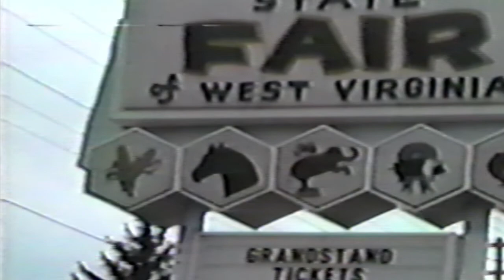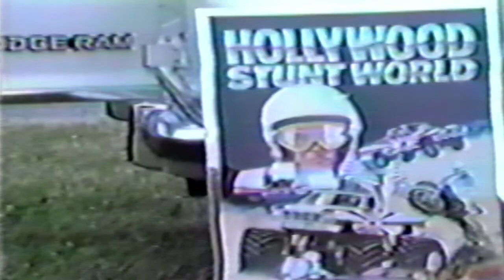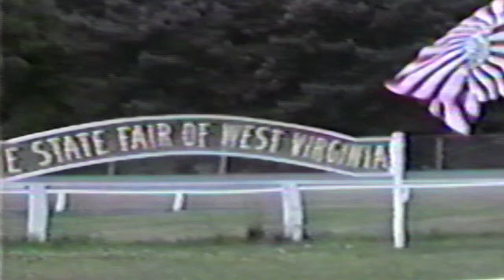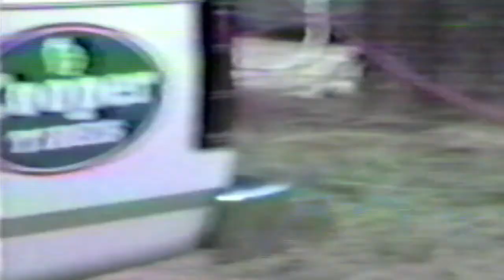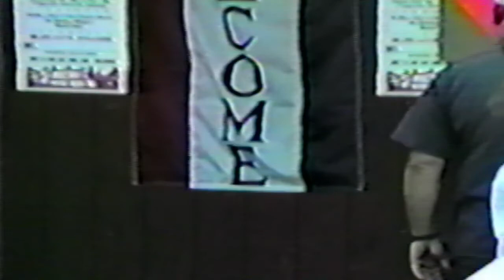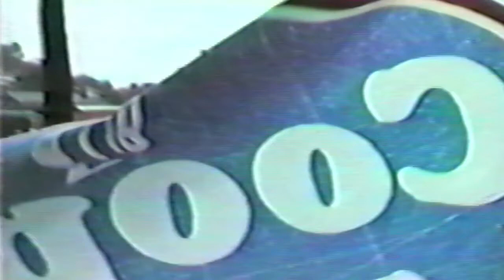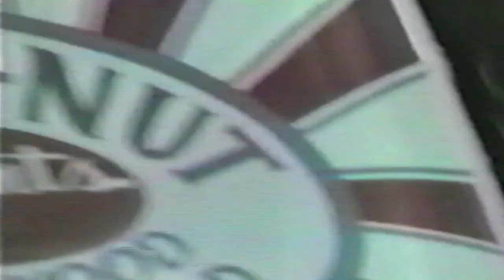Hollywood Stunt World - 1987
On track and behind the scenes footage of The Hollywood Stunt Show;  Pat Jackson, Johnny Anderson, John Anderson Sr, Jim Walsh, Jim Eiting, Jim "Crash" Moreau, Donnie Brennaman, Charlie Belknap, Julis Rosa, Jack "Cookie" Cook, Carol Tooms & Louis Tooms.